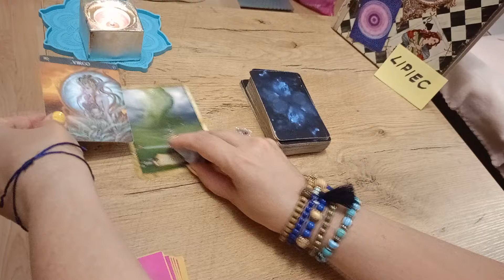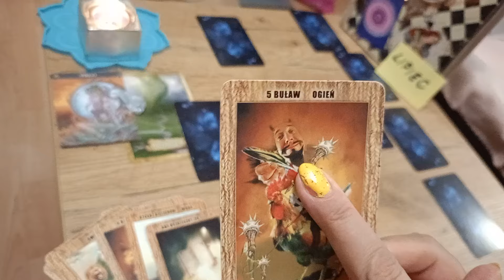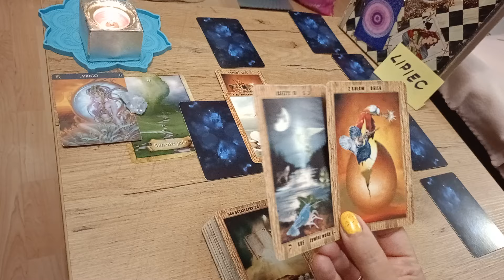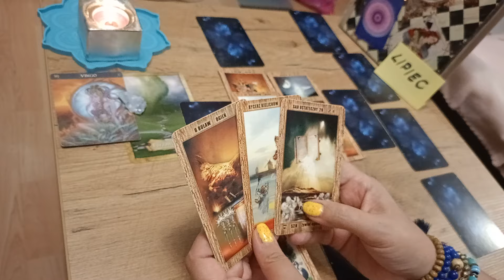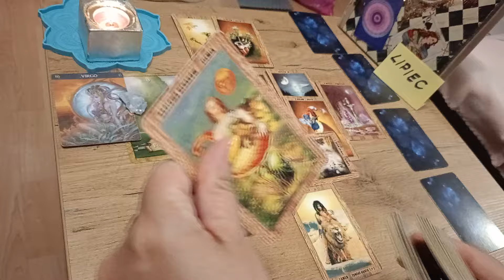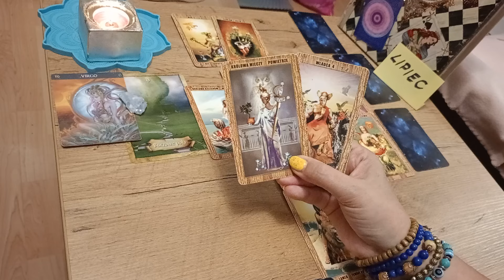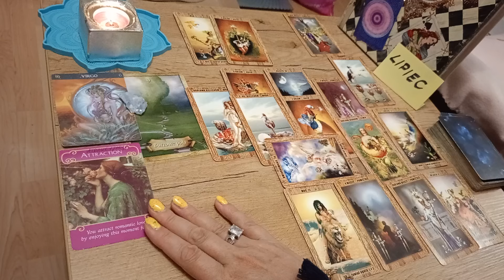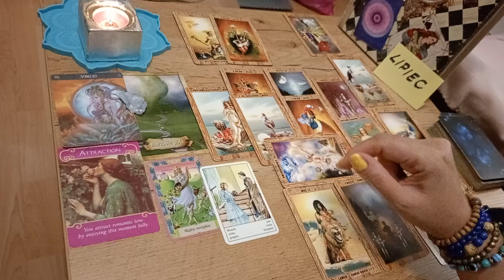PANNA♍ cz. 2 LIPIEC 2024r 🌞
💫 Oświadczenie✨💫